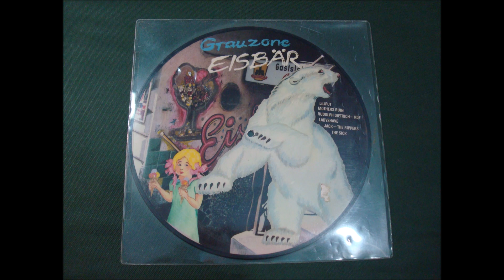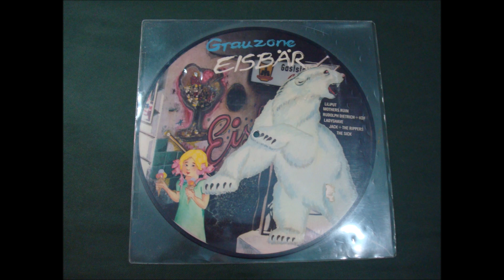MOTHER'S RUIN.(HEARTBREAK.)(12'' LP.)(1980.) SWISS WAVE THE ALBUM.